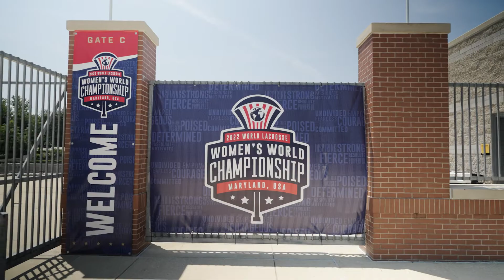2022｜𝐖𝐞 𝐤𝐧𝐨𝐰 𝐰𝐡𝐚𝐭 𝐭𝐨 𝐝𝐨 - World Lacrosse Women's World Championship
GAME SCHEDULE (HKT)
Jul 01  (Fri) 3:00 AM :HONG KONG VS SPAIN
Jul 02 (Sat) 10:00 PM : HONG KONG VS AUSTRIA
Jul 03 (Sun) 11:00 PM: HONG KONG VS IRELAND
Jul 04 (Mon) 9:00 PM :  HONG KONG VS NEW ZEALAND